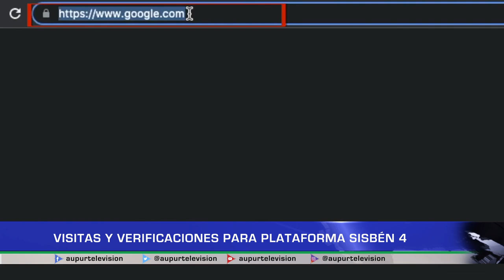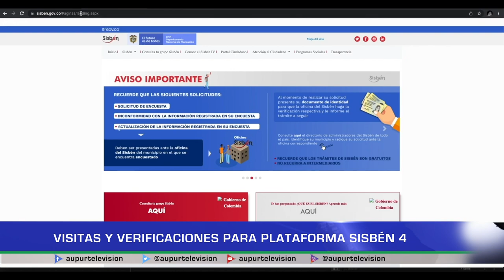Visitas y verificaciones para plataforma SISBÉN 4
Este 2023 continúa la actualización y verificación de datos de la población para la actualización de la plataforma SISBEN 4, jornada de visitas a zonas apartadas que se realizó la última semana de febrero.